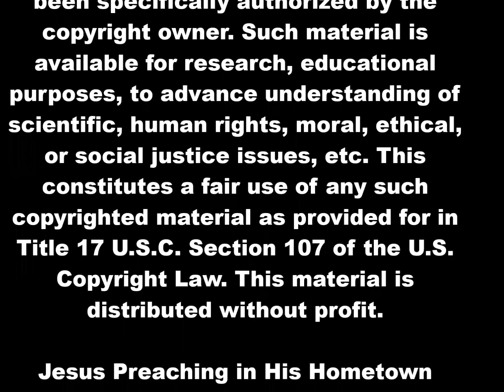"No Other Way But Through the Cross” – January 23, 2022 -- Trinity Lutheran Church, Birchwood WI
Pastor Dan Tabor preaches on the Third Sunday after Epiphany

Jesus Preaching in His Hometown